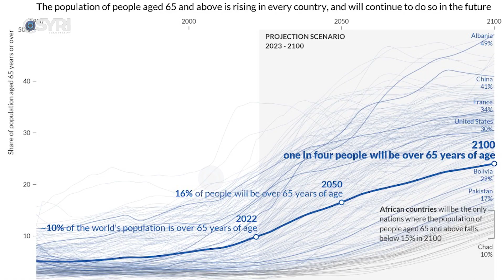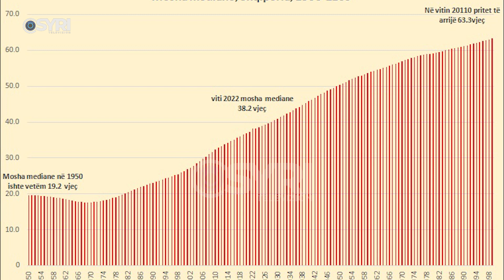Emigrimi masiv po plak Shqipërinë, OKB: Më 2100, Shqipëria më e plakura në botë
Shqipëria do të ketë popullsinë më të plakur në botë pas 77 vitesh. Sipas Organizatës së Kombeve të Bashkuara, shkak për këtë është bërë emigrimi masiv dhe rënia e numrit të lindjeve, ku projeksionet flasin për 49% të popullisë, e cila do të jetë mbi moshën 65-vjeçare. Sfida e një popullsie në plakje, thekson raporti, do të ndikojë në të gjithë sektorët e shoqërisë.